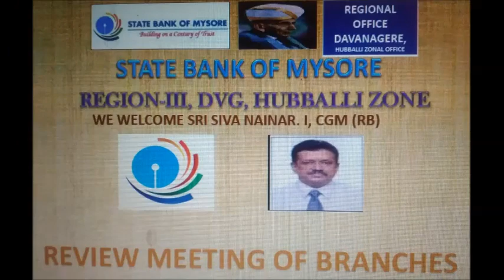KHAJANE PRESENTS-SBM RO 3 - BMs Meet With SBM CGM(RB)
Education Training
Entertainment
Learn To Earn
Fun
Motivation
Creative
Training
Entertainment
Learn To Earn
Fun
Motivation
Creative